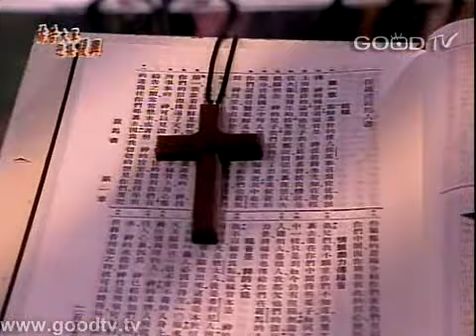禱告大軍迎接復興2012-07-23~要傳福音(一)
信息經文: 羅馬書 第一章1～4節
『耶穌基督的僕人保羅，奉召為使徒，特派傳神的福音。 這福音是神從前藉眾先知在聖經上所應許的， 論到他兒子─我主耶穌基督。按肉體說，是從大衛後裔生的； 按聖善的靈說，因從死裡復活，以大能顯明是神的兒子。 』